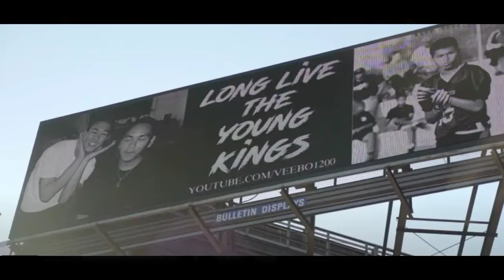Asian Boyz (Brothers) killed by TRG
if you are a new content maker please hit me up for thumbnail and intro
if you like the content and want to support thank you